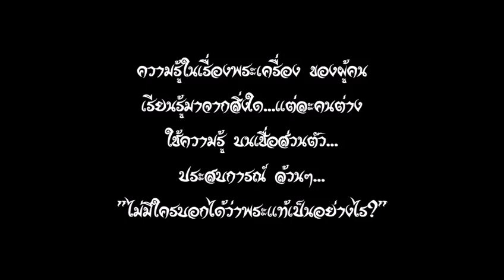ถ้าพระแท้ของคุณ กลายเป็นพระเคยแท้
พระเครื่องเรื่องง่ายๆ
พระเครื่องไทย SiamAmulet
เผยแพร่การเรียนรู้วิชาพระเครื่อง พระเครื่องไทย SiamAmulet ส่องปัญญาเซียน
สอนการเรียนวิชาพระเครื่อง แยกพระปลอม พระแท้ได้